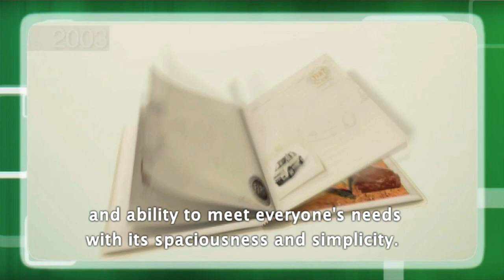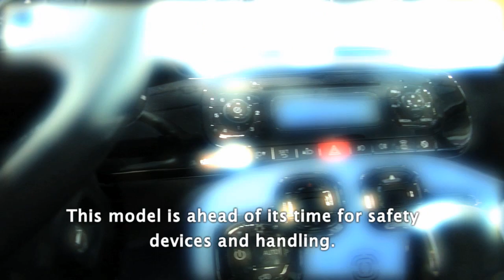Exclusive interview with Roberto Giolito: the design of the new Fiat Panda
Roberto Giolito, Fiat & Abarth design director, introduces the design of the new Fiat Panda and its design evolution through the years.